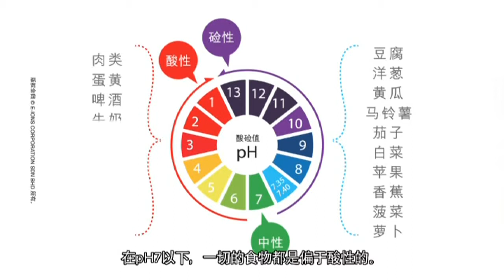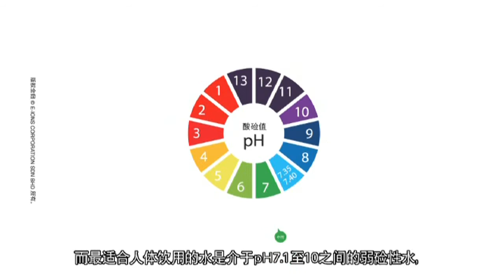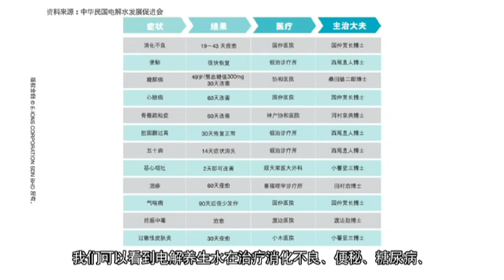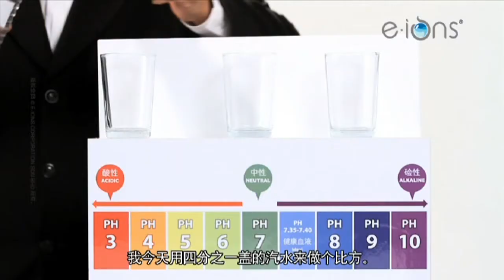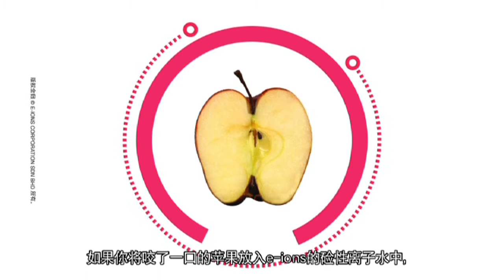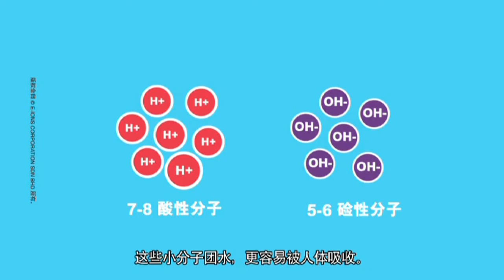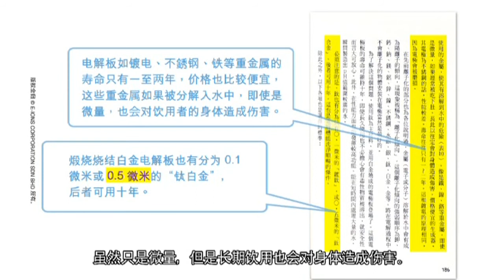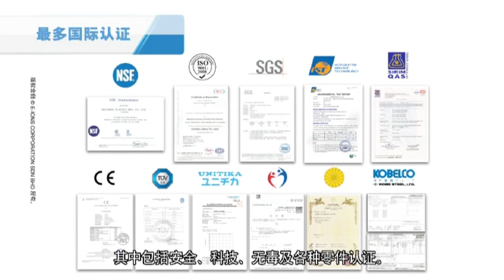E-IONS电解养生水 (粤语 Cantonese B. Kantonis )